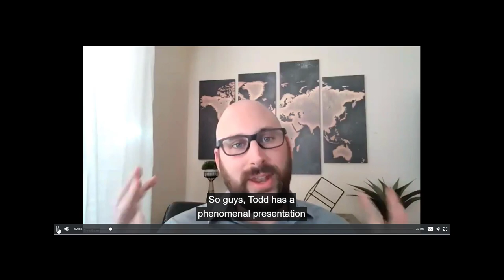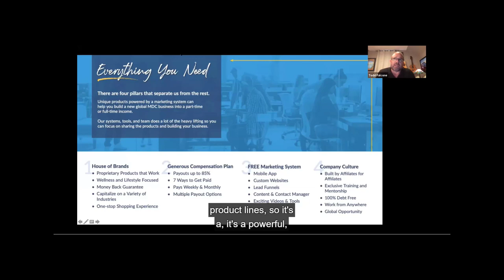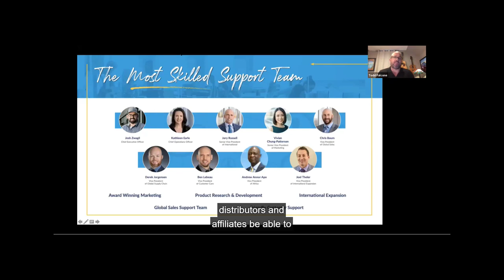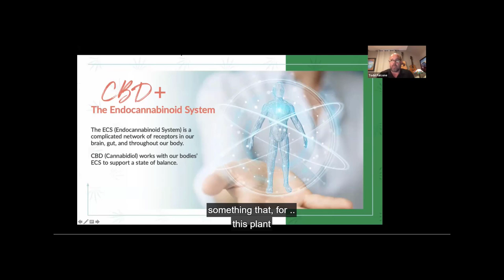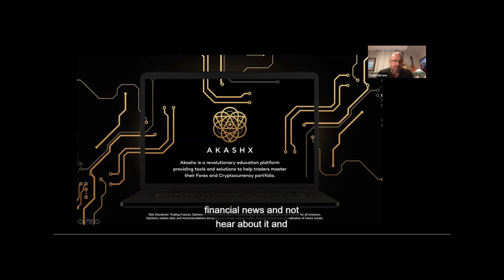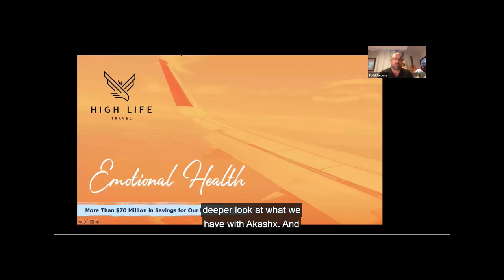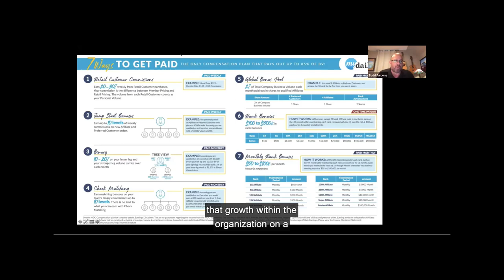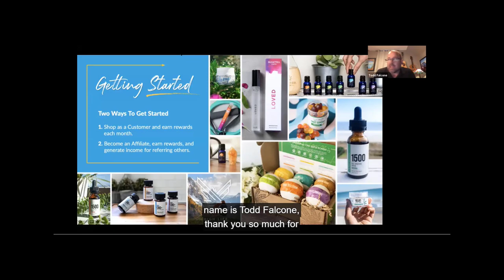MDC Presentation March 2021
Opportunity Presentation with Todd Falcone. Be a part of the fastest growing team in My Daily Choice.
Work from home, in the Hottest Network Marketing Business. Hempworx is leading the CBD industry.